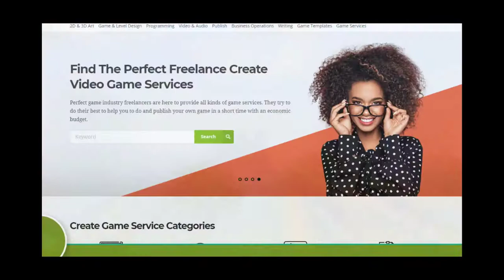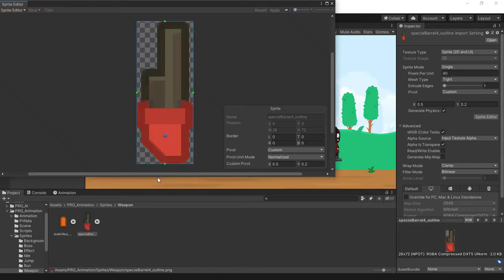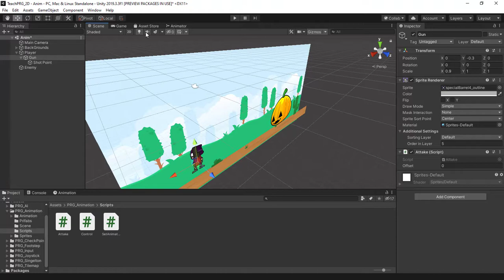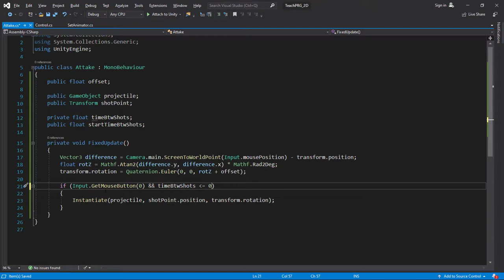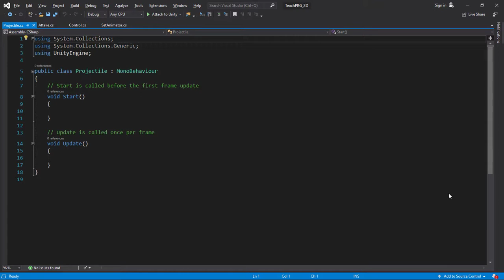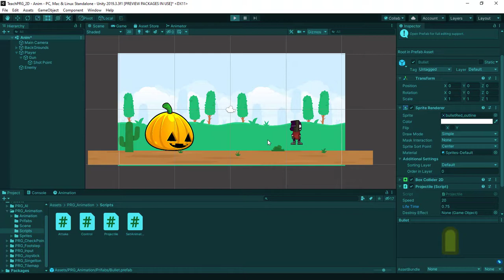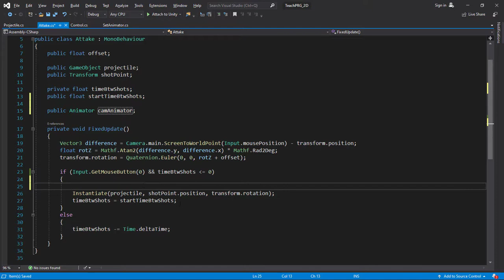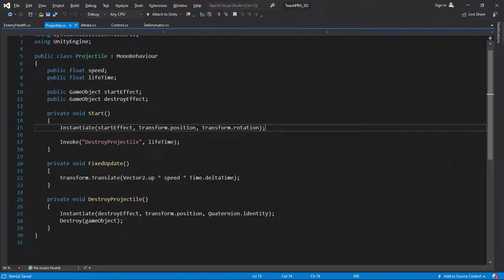آموزش یونیتی :‌ساخت کارکتر بازی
در این قسمت می خواهیم بدونیم چطوری به جایی که موس اشاره میکنه شلیک کنیم...
در این آموزش یونیتی اگر میخواهید بدونید چطوری در یونیتی به دوربین هنگام شلیک یا تیراندازی کارکتر بازیمون شوک وارد کنیم و یا چطوری در یونیتی با اضافه کردن افکت ها و انیمیشن های ساده بازیمون رو جذاب تر کنیم، حتماْ این ویدیو رو تا آخر تماشا کنید.
چطوری موقعیت نشانه گر موس رو در محیط بازی یونیتی پیدا کنیم؟ در این ویدیوی آموزش یونیتی به این موضوع و موضوعاتی که برای جذابتر کردن بازیمون کمک میکنه اشاره خواهیم کرد.
امیدوارم این سری از ویدیوهای آموزش یونیتی مورد استفاده شما قرار بگیره.